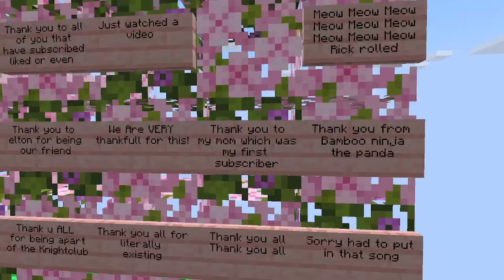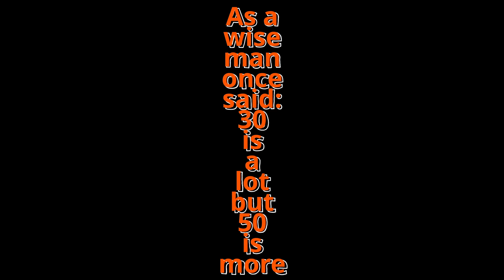30 Challanges in Minecraft (30 sub special)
30 SUBBBSSS!!! OMG!! MOM GET THE CAMERA! wait what.
Thank you so much for 30 subs it means the world to me Sub to Jack